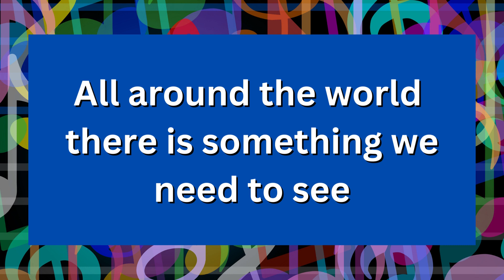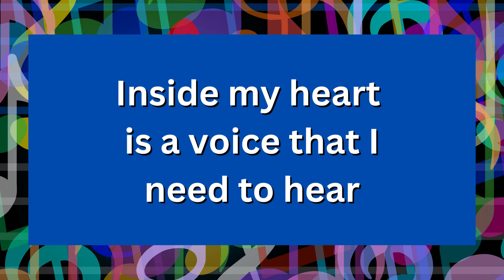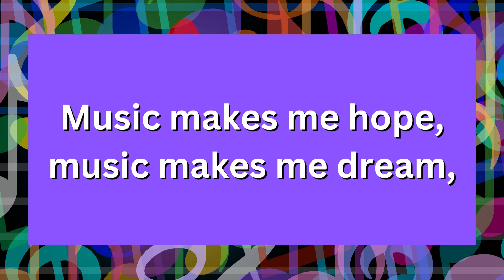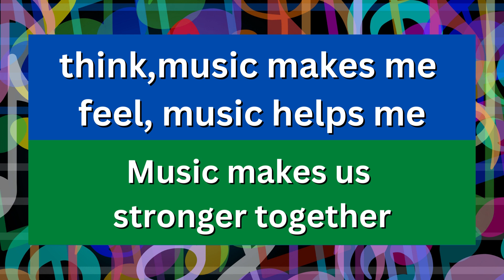Music Makes Me Lyric Video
Lyric Video for Music Makes Me by Jim Papoulis.